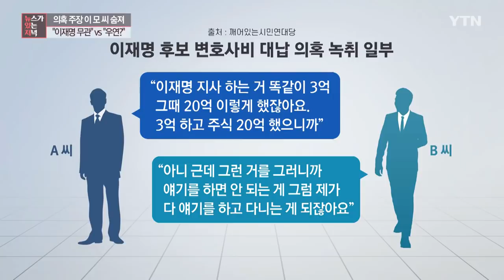[뉴있저] 김건희 '7시간 통화' 곧 공개...국민의힘 고발조치 / YTN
■ 출연 : 최영일 / 시사평론가

[앵커]
국민의힘 윤석열 대선후보의 부인 김건희 씨가 한 매체 기자와 7시간 통화한 녹취가 공개될 거라는 소식이 또 전해졌습니다. 그리고 이재명 후보 역시 자신의 의혹을 제기했던 녹취록 제공자가 숨지면서 또다시 논란에 휩싸였습니다. 정치권 소식 최영일 평론가와 살펴보겠습니다.

김건희 씨의 녹음 얘기부터 한번 시작을 해 보자면 지난 6개월 동안 김건희 씨하고 20여 차례에 걸쳐서 계속 통화를 했는데 그 시간을 합치면 7시간 정도 된다. 그 언론사의 기자가 다른 언론사한테 이걸 넘겨주고 그 언론사가 이걸 보도할 거다, 이렇게 되는 겁니다.

[최영일]
그렇습니다. 그러니까 오는 일요일 공개하겠다라는 예고가 나와 있는데요. 7시간 안에 어떤 이야기들이 담겨 있겠는가. 사실은 여러 가지 처음에 언론 인터뷰를 한 것이 이른바 쥴리설, 이걸 부인하기 위한 인터뷰가 나왔죠. 그 당시에는 경선 과정이었습니다. 그래서 홍준표 당시 후보는 이런 경우는 없다. 정치권에서 본인에 대한 스캔들을 본인이 언급하면 안 된다, 이런 조언을 내놓기도 했었는데요. 어쨌든 당시에 나는 일하고 학업하고 병행하고 바빠서 그러한 소문의 이야기는 내가 아니다라고 하는 취지였습니다.

그런데 그 이외에도 여러 기자와 통화를 했죠. YTN 보도도 있었고요. 그리고 다른 매체 보도도 있었는데 특정 매체의 특정 기자와 6개월 기간 동안 20여 차례 통화를 하면서 전체적으로 누적 시간은 한 7시간이 되는데. 그러면 공개하는 이유가 있어야 되겠죠. 결국은 국민의 알권리라든가 지금 배우자 리스크 중심에 있는 김건희 씨가 이른바 대국민 사과를 한 바가 있습니다.

그런데 이후에 윤석열 후보의 지지율은 좋지 않았어요. 플러스보다는 마이너스 효과가 더 나왔어요. 왜냐하면 7분 되는, 6분이 조금 넘는 기자회견에 대부분이 주로 남편, 윤석열 후보에 대한 언급들이 많다 보니까 사과는 짧았고 어찌 보면 남편에 대한 이야기가 많았다, 부적절한 사과였다 이런 비판이 높았습니다. 그리고 보수층에서도 조금 불안감을 느끼는 지지층도 나타났고요.

그런데 이번에는 7시간이면 도대체 무슨 얘기가 들어 있는지는 예단하기 어렵습니다. 추측도 안 되는데 여러 가지 미주알고주알 주고받은 이야기, 기자를 설득하려고 하는 이야기도 있을 수 있고 기자에게 어필하고자 하는 이야기도 있을 수 있고 거기에는 자랑도 있을 수 있고 하소연도 있을 수 있습니다.

그래서 이걸 결국은 들어보는 국민의 판단의 몫입니다. 다만 이것을 일목요연하게 매체가 뽑아서 정리해서 편집해서 내기는 어려울 것으로 보여져요. 지금 상대쪽에 보면 이른바 형수 욕설 녹취 파일, 이걸 선거 때 틀겠다. 이재명 후보의 아주 거친 언사를 직접 들으면 찍을 국민이 없을 거다, 이런 얘기가 돌았잖아요.

그런데 그 녹취를 틀겠다라고 하는 사람들이 있는데, 보수층에. 문제는 이걸 발췌 편집하면 의도가 개입되는 거니까 처벌 대상이 될 수 있고 풀버전을 공개하는 것은 형사적 처벌 대상은 아니다. 다만 손해배상 소송의 민사 대상은 될 수 있다. 그러면 이번에도 케이스는 똑같아요. 그러면 풀버전을 공개하고 국민들이 듣고 판단하십시오, 이렇게 될 가능성이 높아 보이는 거죠.

[앵커]
아무튼 전해진 걸로는 문재인 정권의 평가, 그다음에 조국 전 장관 사태에 대한 의견이나 이런 정치적으로 민감한 것들, 또 프라이버시도 물론 민감한... (중략)